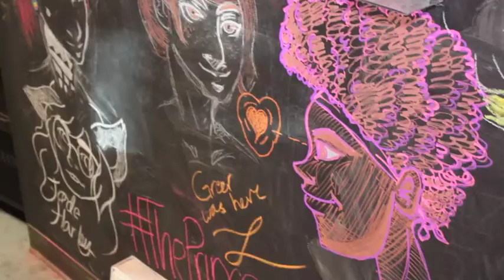Rainbow Alley Ella